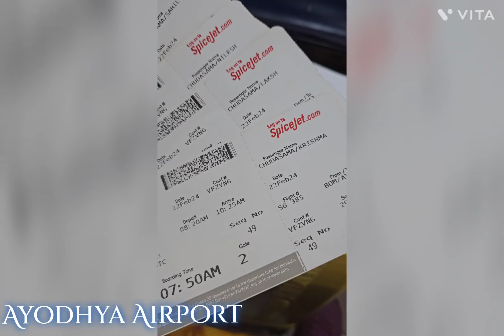Ayodhya RamLala Mandir Darshan 2024